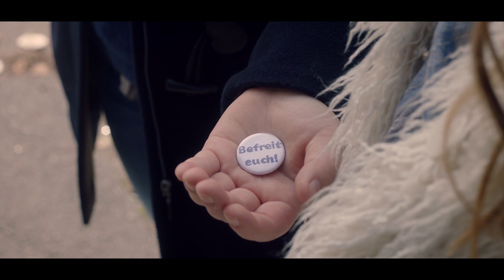PETTING STATT PERSHING | Trailer deutsch german [HD]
| "Petting statt Pershing" (Trailer deutsch german) | Kinostart: 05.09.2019
DANKE! :)

Offizieller deutscher Kino-Trailer zu dem Film "Petting statt Pershing".

Originaltitel: Petting statt Pershing
Filmverleih: NFP Filmverleih
Filmlänge: 97 Minuten
FSK-Altersfreigabe: ab 12 Jahren
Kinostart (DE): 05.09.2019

Schauspieler/Darsteller: Anna Florkowski, Florian Stetter, Christina Große, Thorsten Merten, Britta Hammelstein, Hermann Beyer u.a.

Regisseur: Petra Lüschow

BRD 1984. Die 16-jährige Ursula hätte gerne weniger Busen, dafür aber mehr Freunde. Und endlich Geschlechtsverkehr. Am liebsten mit dem neuen Geschichtslehrer Siegfried Grimm, charismatischer Prediger des Pazifismus. Zu dumm, dass ihm schon bald das ganze Dorf verfallen ist und nach seiner Anleitung den gewaltfreien Widerstand und die sexuelle Befreiung probt. Während die Grimm-Jünger um ihr Idol buhlen, ergreift Ursula härtere Maßnahmen: Sie wird Grimm verführen, koste es, was es wolle.